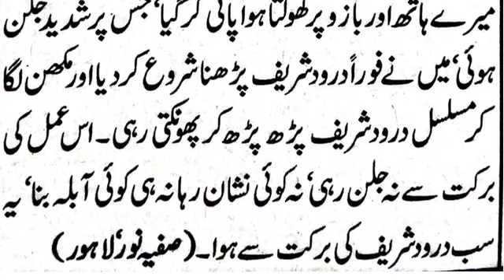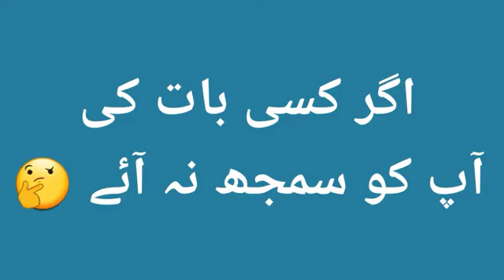darood Sharif say barqat hasal krny kay tariqy | ankhi barqat unqari| darood sharif her masly ka hal